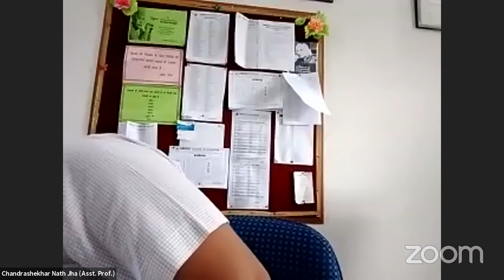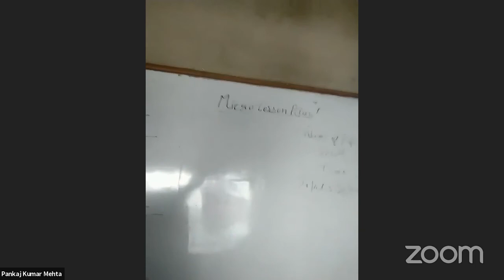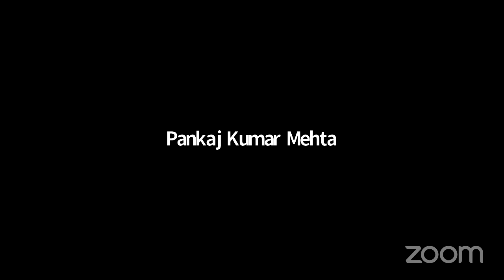Micro Teaching Phase -I Class on 06.10.2020